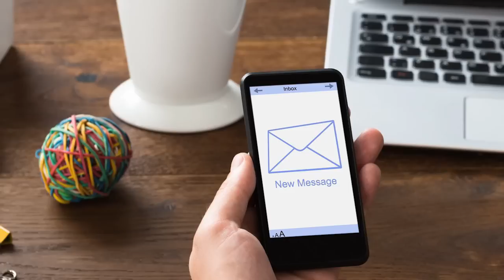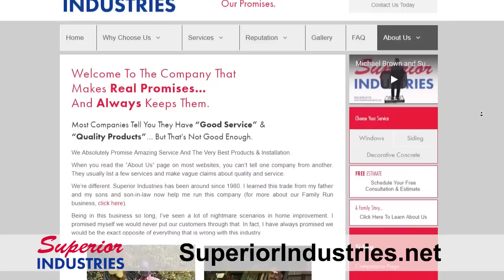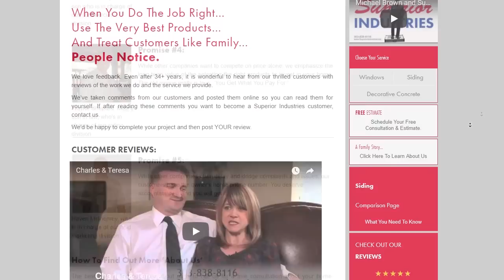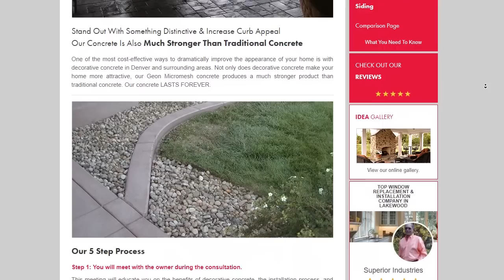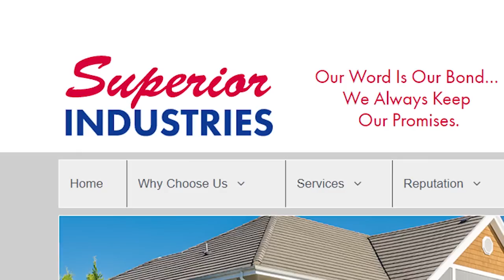Superior Industries on CNTV Best Windows -2017